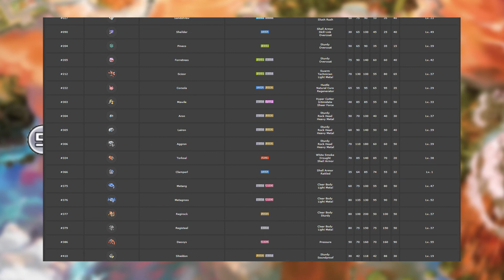UB Burst & UB Assembly: Type & Stat Speculation - Pokemon Ultra Sun and Ultra Moon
Two NEW Ultra Beasts are coming to Pokemon Ultra Sun and Ultra Moon. Not much is know about UB Burst & UB Assembly, but we have some hints that reveal what their type might be!

(Be sure to verify your E-mail to talk if this is your first time using Discord)